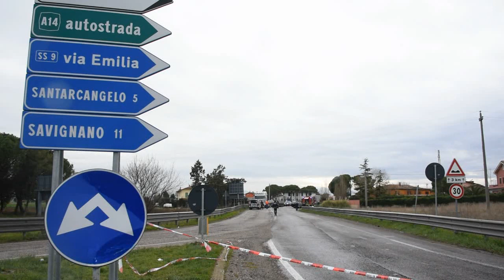Incidente stradale frontale in zona via Tolemaide - Statale 16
Il condudente dell'auto portato via con l'elisoccorso